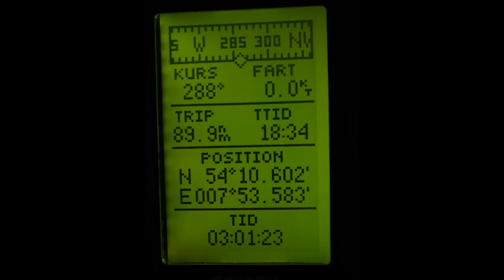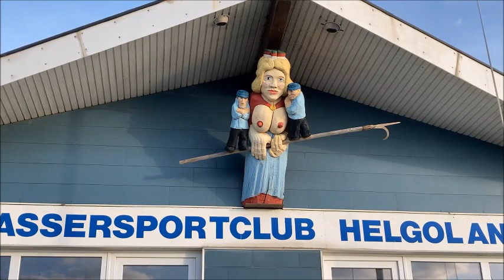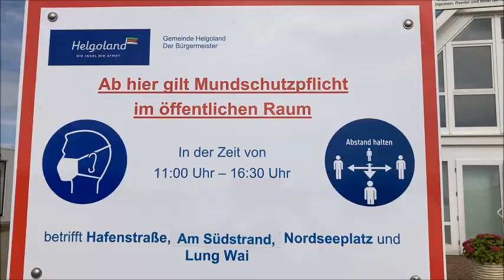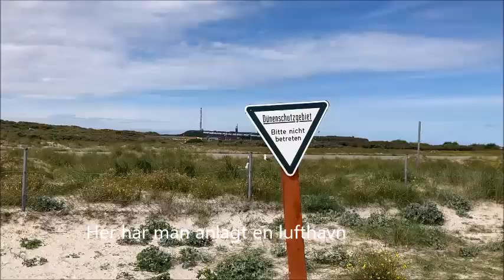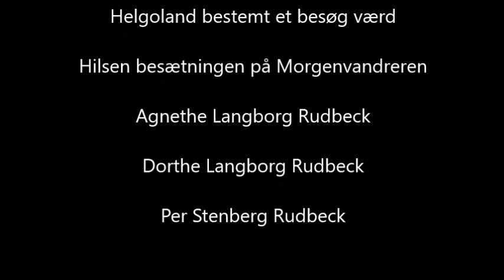2020 EP 11 Morgenvandreren på tur til Helgoland D - Sailing Germany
Vores gamle sejlskib Rasmus 35 nr. 229 Morgenvandreren, har igen taget os på tur . Følg med når vi sejler fra Lauwersoog i Holland, til Helgoland, 90 nm på 18 timer i vores gamle sejlbåd. følg os når vi besøger Dune.

Skibets historie ⛵

Skiber Morgenvandreren er fra 1973 er en Hallberg Rassy Rasmus 35, byget i Sverige skibet er nummer 229 ud af en serie på omkring 802 stk.

Skibet blev oprindeligt købt som nyt af Juul Andersen familien og har siden det var nyt ligget i Svanemøllehavn. Oprindeligt hed skibet Hyva Jutto som betyder god ting på finsk. I januar 2018 købte vi skibet og gik i gang med en stører modernisering. Inden skibet kom i vandet blev det tømt og rengjort. Alt træværk fik olie og den blev bundsmurt. Her efter kom den i vandet og blev sejlet hjem til Kongebro hvor den ligger nu.

Siden har det fået, nyt torilet, ny ovn og komfur, nyt køleskab, nye hynder over alt, ny motor, ny gear kasse, ny drivaksel og skrue, nye segl og alle slanger under vandlinjen er skiftet, ny køkkenbordplade (pantry bord om man vil), nyt instrument bord nye batterier, ny lænse pumpe, ny WHF nye lamper . Der er blevet monteret rulleforetag og stevnplatform, nye skødespil. Tilbage er nu bare nyt teakdæk, nyt træ i cockpit nyt cockpit bord, slibe bunden ned og give den et nyt lag gelcoat, og så lige alle de andre små ting, så er båden som ny 😊